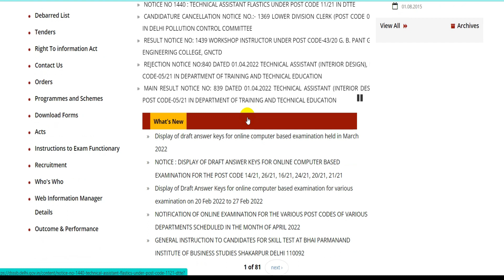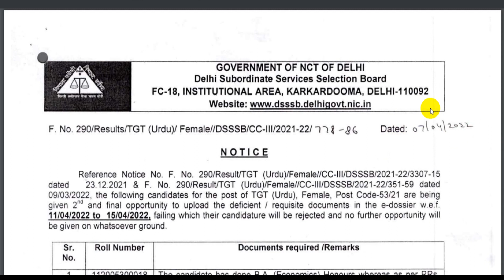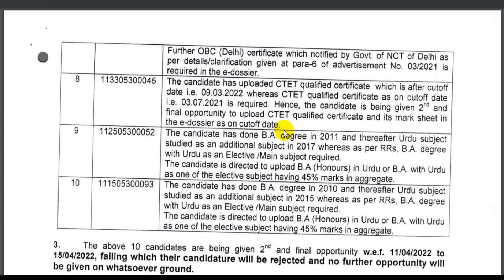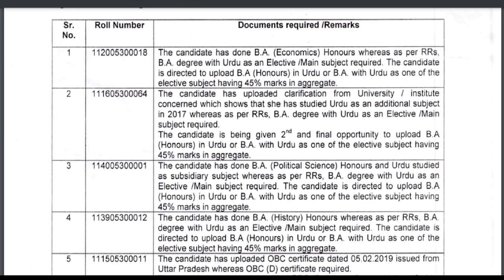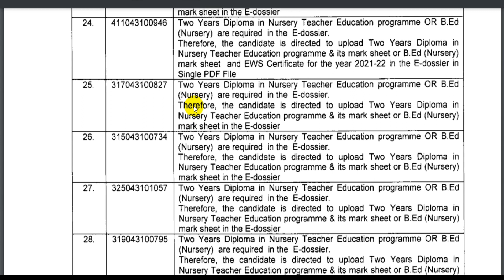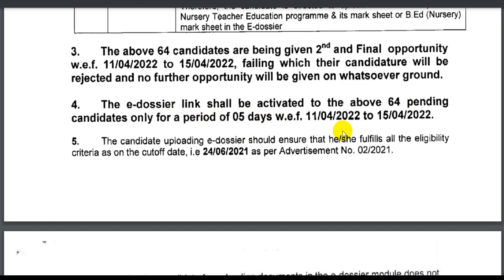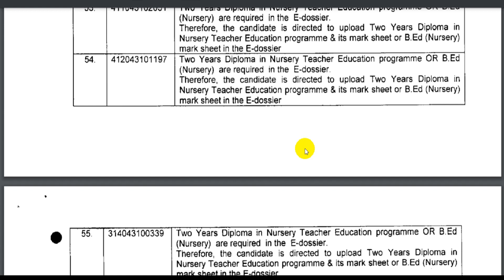DSSSB Notice Today | DSSSB News | DSSSB Notice 2022 | DSSSB New Notice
About me *

 🏷 TAGS-